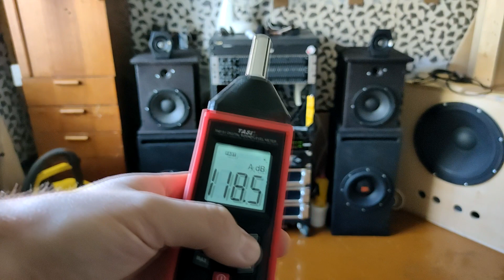EDIFIER G2000 против моих ВЧ(именно ВЧ без рупоров) по громкости